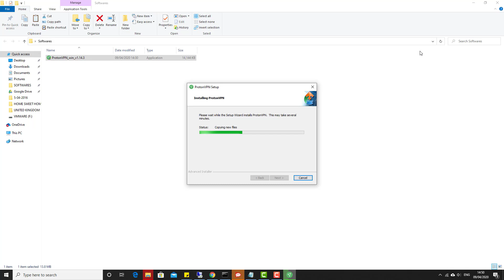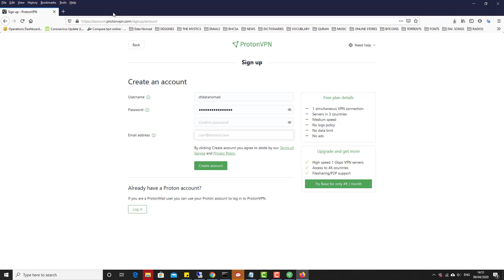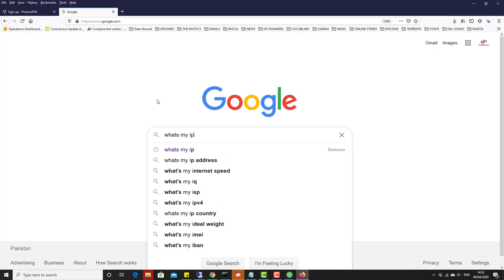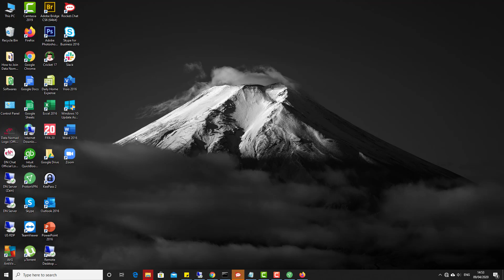Proton VPN Installation Guide